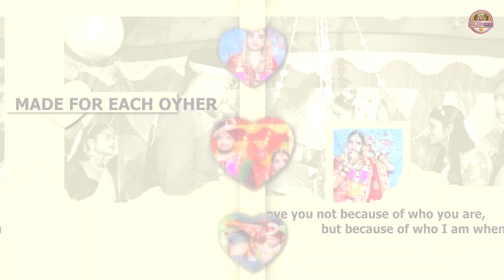MERI ASHIQUI PORTRAIT SONG/Rupesh and Rabina/Wedding Video editing/2024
Gulshan Kumar & T-Series present Bhushan Kumar's latest music video "Meri Aashiqui ". This new song features Jubin Nautiyal Ihana Dhillon & Altamash Faraz and sung byJubin Nautiyal. The music for this romantic song is composed by Rochak Kohli and penned by Rashmi Virag. The video is directed by Ashish Panda.
Original Song Credits:
Song - Meri Aashiqui - Rochak Kohli Feat. Jubin Nautiyal
Featuring - Jubin Nautiyal, Ihana Dhillon & Altamash Faraz
Original Lyrics- Shree Anwar Sagar
Lyrics - Rashmi Virag
Audio Production, Mixed and Mastered by - Aditya Dev
Steadicam Operator - Rahul Steadicam
Drone Operator - Prayash Sharma Tamuly
Post Production Studio - Realtouch Studio Pvt Ltd
Studio Head - Vikrant Kale
D.I. Colorist - Deep Majithia
VFX - Gaurvendra Singh
Assistant Director - Rishabh Rishi Kumar
Assistant Art Director - Pankaj Borale, Poonam Agarwal.
Interns - Karamjot Singh, Sonal Mathur.
Special Thanks - Lening Knari Bareh & Havil (Silver Brook Hotel Upper Shillong).

This song is added to this video just to entertain in this video. I sure myself that this video won't pretend copyright. Thank you so much!